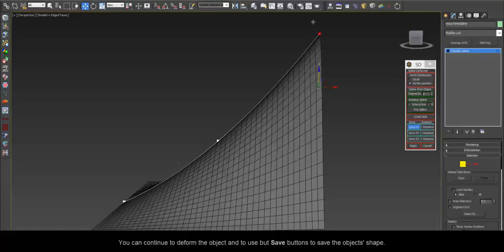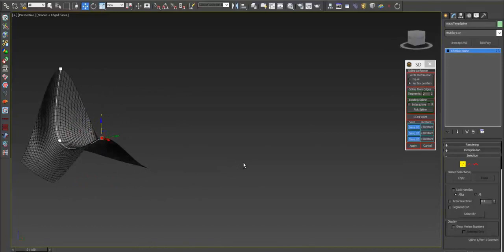miauu's Spline Deformer version 1 1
miauu's Spline Deformer allows you to manipulate rows of edges as

if they were splines. The big advantage is that you can use Soft

Selection to helps you on the modeling process.
Now all is up to you and your imagination.

This is a commercial script for 3dsMax.